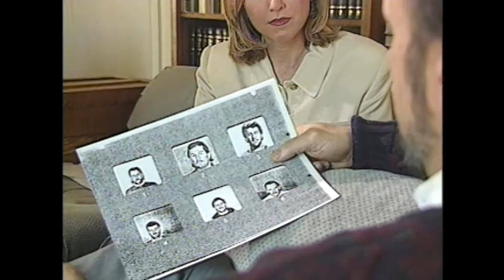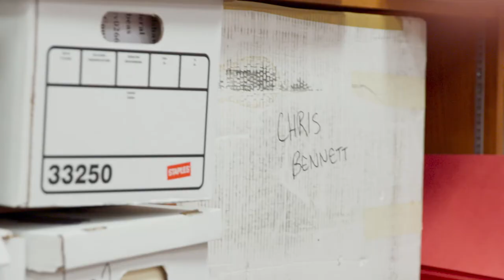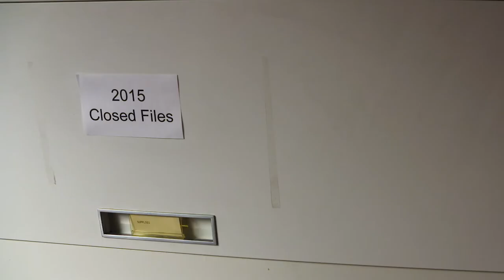How the Ohio Innocence Project Reforms the Criminal Justice System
Through Policy, Legislation, and College Campus Outreach Campaigns.